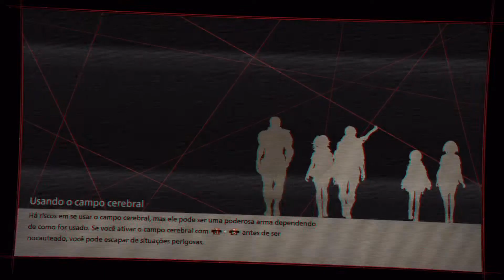Scarlet Nexus: A Montanha Hieno | Parte 26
No futuro distante, um hormônio psiônico foi descoberto no cérebro humano, concedendo às pessoas poderes extra-sensoriais e mudando o mundo como o conhecemos. Enquanto a humanidade entrava nesta nova era, mutantes selvagens conhecidos como Criaturas começaram a descer do céu com uma fome de cérebros humanos. Altamente resistentes a métodos de ataque convencionais, medidas extremas precisaram ser tomadas para enfrentar esta terrível ameaça e preservar a humanidade. Pessoas com poderosas habilidades extra-sensoriais, conhecidas como psiônicos, eram nossa única chance de enfrentar o massacre que veio do céu. Desde então, psiônicos são recrutados por conta de seus talentos para integrarem a Força de Supressão de Criaturas (FSC), a última linha de defesa da humanidade.

Apresentando uma história dupla, comece sua aventura com Yuito Sumeragi, um entusiasmado recruta de uma prestigiosa família política, ou Kasane Randall, a misteriosa convocada cujo poder e habilidade ganharam notoriedade dentro da FSC. Apenas quando suas diferentes experiências se entrelaçam você conseguirá revelar a história completa e desvendar todos os mistérios do mundo Brain Punk envolto em tecnologia e habilidades psíquicas de SCARLET NEXUS.